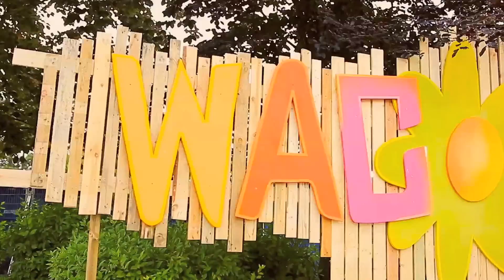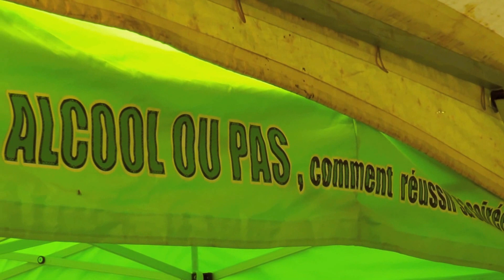WACOLOR 2015 OFFICIAL AFTERMOVIE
Wacolor festival 2015 Official Aftermovie